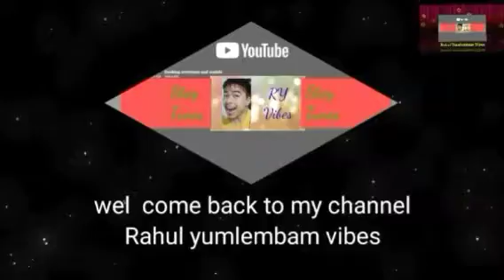Durga Puja Vlog Last Part.... 🤗🤗🤗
http Instagram yumlembam rahul